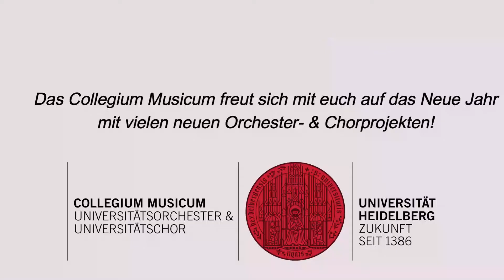Collegium Musicum Heidelberg - Weihnachtsgruß 2020, Tollite hostias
Camille Saint-Saëns: Oratorio de Noël, Nr. 10 "Tollite hostias" mit Bildern des Universitätsorchester/ Universitätschores Heidelberg